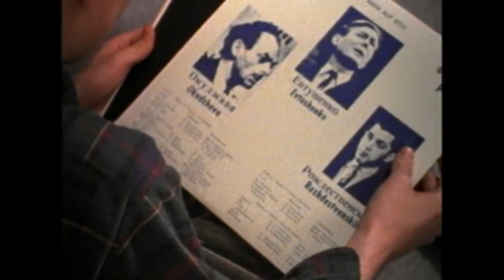Wendyfix - "Swinging Softly" (official music video)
CREDITS
directed/conceived by: steve pilgrim